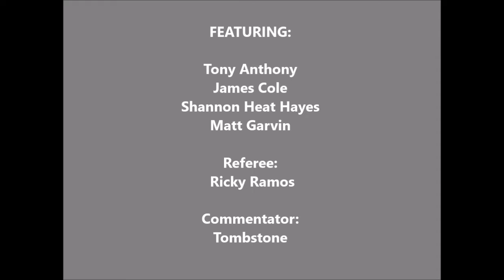MCW | TONY ANTHONY & JAMES COLE vs PLANET FUNK | 2-20-2016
Tag matches are always fun to watch. But this Tag Team Match is just unbelievable! With blow after blow and flip after flip it's just completely action-packed! Do not miss out watching this match! Enjoy!

Come see MCW every Saturday Night! Bell time is 7:00 pm! Our new building is located at 97 Tom Pope Road, in Pikeville, TN, 37367. It's the old shirt factory located behind the Bledsoe County Health Department just off of Hwy 127! Hope to see you there!

~VS~

Filmed on location at:

MCW Arena (Mountain Championship Wrestling)
at 97 Tom Pope Road in Pikeville, TN, 37367.

Go to this YouTube Playlist for more great matches-including this one!
(Going to be uploading past MCW videos here very soon! Watch again-or for the first time!)

Also on Twitter: @SubbyIsHere